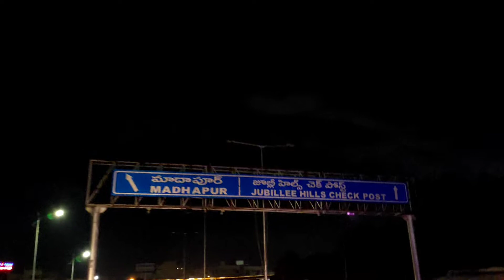NIGHT RIDES OF DURGAM CHERUVU BRIDGE hydrabad durgamcheruvu streetfood nightride Its Jinka Vlogs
HYDRABAD DLF STREET FOOD Its Jinka  vlogs